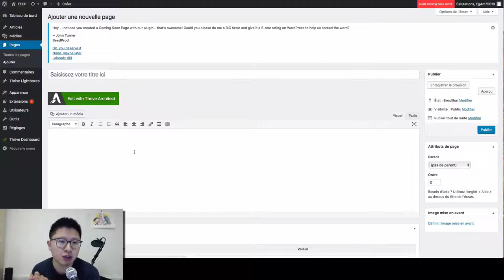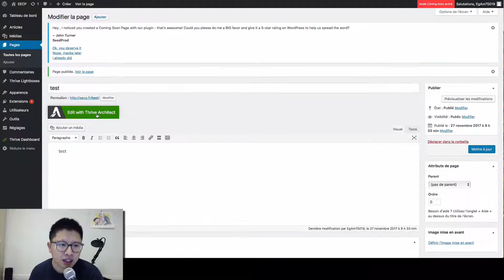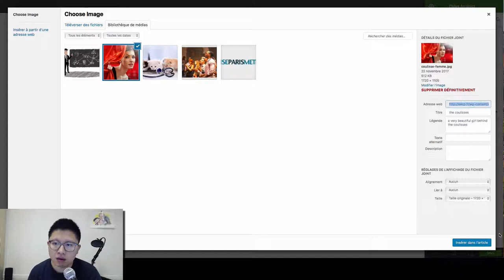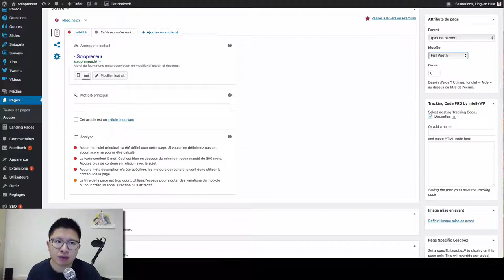Thrive Architect : Créer une landing page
[00:00:00 - 00:00:25] Thrive Architect

• Création de landing page et des pages d’accueil
• Utilisé pour des sites

[00:00:42 – 00:01:22] Les premiers pas à suivre

• Ajouter une nouvelle page
• Ajouter du texte
• Sauvegarder et publier

[00:01:22 - 00:01:58] Comment faire pour partir de zéro

• Aller dans page setup
• Cliquer sur choose a landing page
• Cliquer sur Blank et Template

[00:01:58 – 00:02:58] Commencer avec une page blanche

• Ajout des titres, une barre de menu, une image.
• Ajout des vidéos